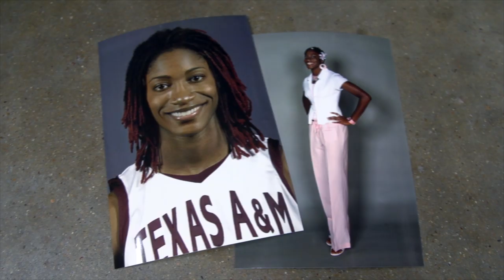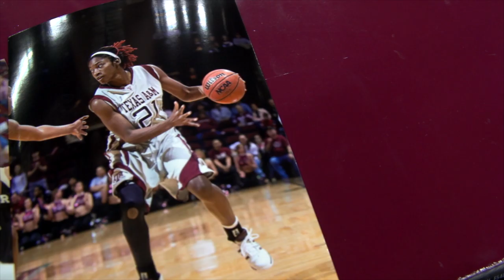2019 Texas A&M Athletics Hall of Fame: Morenike Atunrase